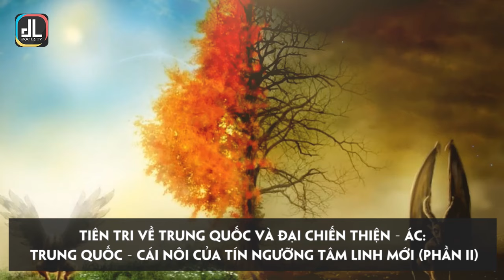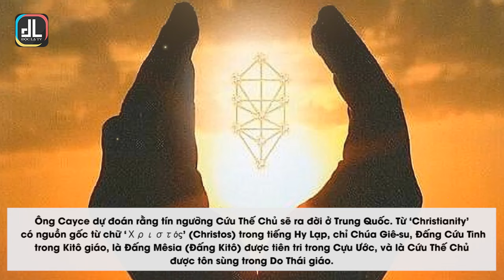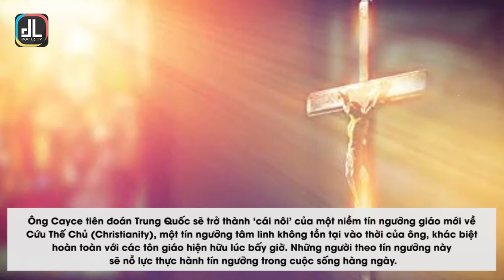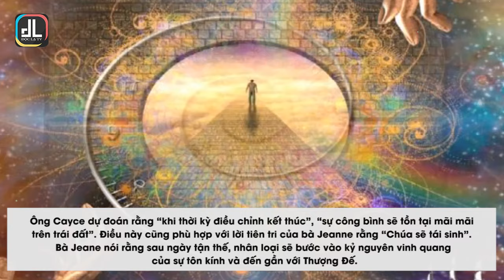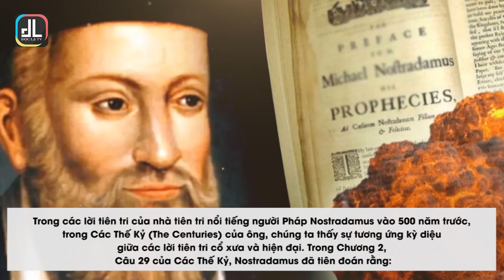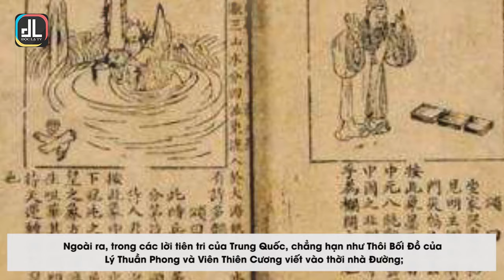Tương Lai Thế Giới; Cuộc Chiến Thiện - Ác; Thời Đại Thức Tỉnh Của Con Người Và Cứu Thế Chủ Xuất Hiện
Nữ tiên tri thiên tài Jeane Dixon (1904–1997) tiên đoán Cứu Thế Chủ sẽ đến cứu vớt nhân loại trong ngày tận thế, và nội dung này cũng xuất hiện trong những lời tiên tri nổi tiếng của ‘nhà tiên tri ngủ say’ của thế kỷ 20.